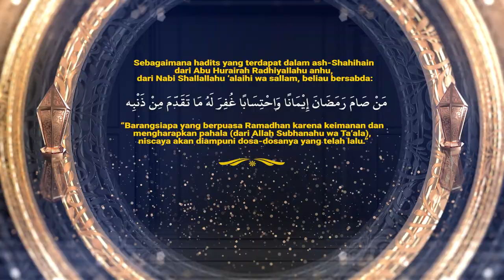8 HARI MENUJU RAMADHAN